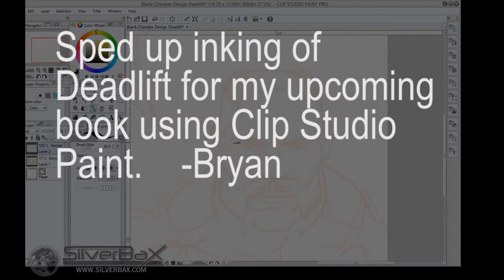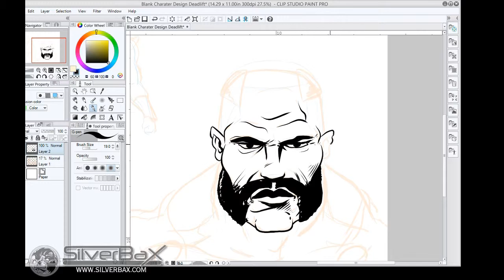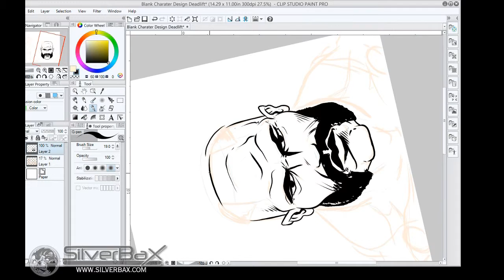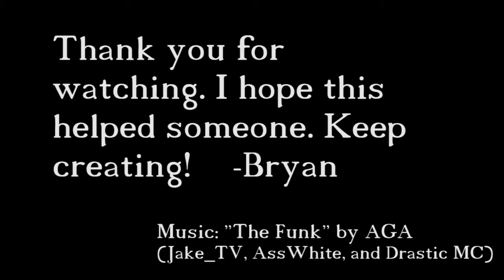Inking Deadlift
Here is the basic inking I did for my creation sheet for the character Deadlift. He will be one of the bad guys in my comic universe and my hero Baku with have a few run in with him. This is just a basic face forward shot to make sure I try to match this whenever I draw him in the make I want to TRY and be consistent. He turned out to look a lot like Rampage Jackson and I am okay with that. I loaded this up because i though you may wanna watch and listen to "The Funk" by AGA.